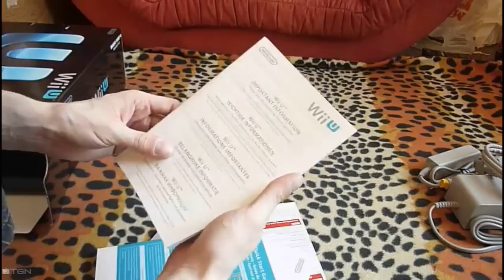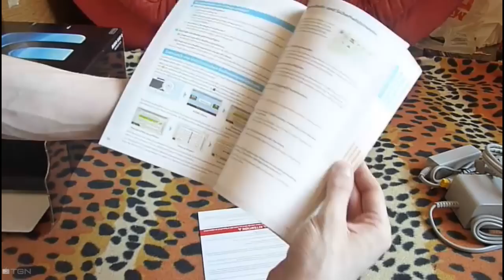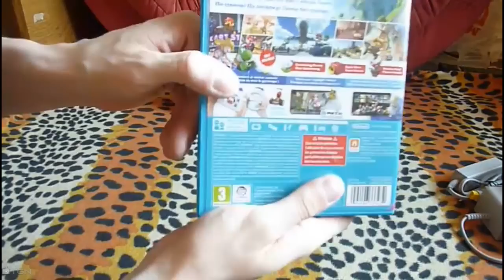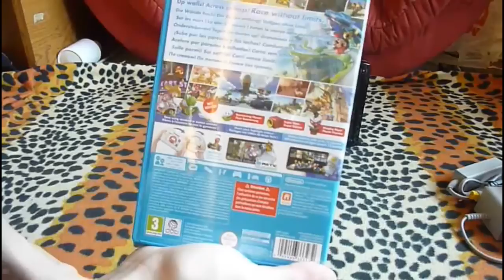WiiU - Mario Kart 8 Premium Pack Unboxing -001- (Ger/HD)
WiiU hier kaufen

Dies ist der erste Teil meines WiiU Unboxing. In diesem Teil widmen wir uns der WiiU im Mario Kart 8 Premium Pack. Wir packen diese aus und nehmen alles andere in der Verpackung ebenfalls genauestens unter die Lupe.
Im zweiten Teil gucken wir uns dann die Software und Mario Kart 8 etwas genauer an.

►Aufnahme Programm:
-Elgato Game Capture
►Bearbeitungs Programm:
-Magix Video Deluxe MX